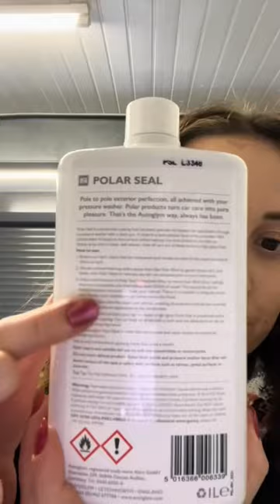Trying out the Autoglym Polar Seal after a recommendation